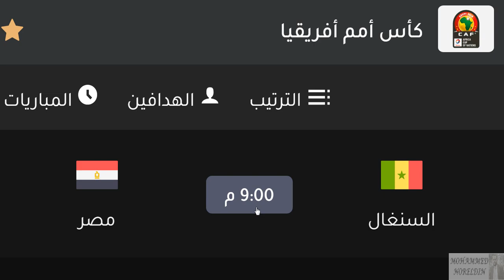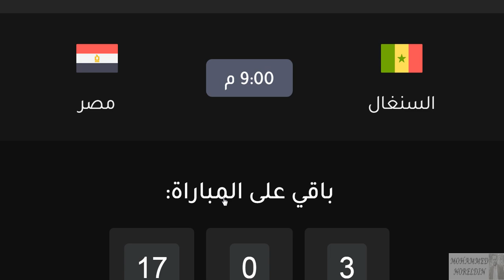موعد مباراة السنغال و مصر والقنوات الناقلة والمعلقين - موعد مباراة مصر و السنغال اليوم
موعد مباراة مصر و السنغال القادمة والقنوات الناقلة والمعلق - موعد مباراة السنغال و مصر اليوم

مباراة السنغال ومصر/ الموعد والقنوات الناقلة لمباراة منتخب مصر والسنغال فى نهائى كاس الامم الافريقية
مباراة السنغال ومصر/ الموعد والقنوات الناقلة لمباراة منتخب مصر والسنغال فى نهائى كاس الامم الافريقية مشاهدة مباراة السنغال ومصر بث مباشر بتاريخ 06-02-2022 كأس الأمم الأفريقية
 موعد المباراة النهائية لبطولة كأس أمم إفريقيا 2021 هو الأحد الموافق 6 فبراير 2022.
موعد مباراة مصر والسنغال في نهائي كأس أمم أفريقيا 2021
 موعد مباراة مصر القادمة أمام السنغال فى نهائي كأس أمم إفريقيا 202
موعد مباراة مصر والسنغال في تصفيات كاس العالم 2022
موعد مباراة مصر والسنغال في تصفيات كاس العالم القادمه
موعد مباراة مصر والسنغال اليوم والقنوات الناقلة والتشكيلة💥نهائي امم افريقيا 2022
موعد مباراة مصر والسنغال في نهائي كأس الامم الافريقية 2022💥والتوقيت والقنوات الناقلة💥
موعد مباراة مصر والسنغال في نهائي كاس الامم الافريقية 2022 💥والتوقيت والقنوات الناقلة💥
موعد مباراة السنغال ومصر في نهائي كاس الأمم الأفريقية
مباريات الاخيرة من كأس الامم الافريقية 2022
مواجهات نهائي كاس الأمم الأفريقية
مصر والسنغال
السنغال
مصر
, الكاميرون وبوركينا فاسو,
مصر والسنغال في نهائي كاس الامم الافريقيه
, السنغال ومصر,
مصر
مواجهات نهائي والمركز الثالث والرابع من كاس الامم الافريقيه
,نتائج قرعه المرحلة النهائية
قرعة المرحلة الاخيره المؤهلة لقطر 2022
كاس الامم الأفريقية , النهائي
محمد صلاح وساديو ماني
موعد مباراة مصر والسنغال
قرعة المرحلة الخيره لكاس العالم اليوم
مصر والسنغال
مصر والسنغال
نتائج قرعة كاس العالم
نتائج قرعة المرحلة النهائية المؤهلة لكأس العالم,
قرعة المرحلة النهائية
, تصفيات كأس العالم,
المرحلة الاخير افريقيا ,
السنغال
القنوات الناقلة لمباراة مصر والسنغال
مباراة مصر والسنغال
القنوات الناقلة لمباراة مصر والسنغال القادمة
مصر والسنغال
منتخب مصر والسنغال
السنغال ومصر
موعد مباراة مصر القادمة
موعد مباراة منتخب مصر القادمة
موعد مباراة السنغال ومصر
موعد مباراة مصر والسنغال اليوم في نهائي كأس امم افريقيا 2022 🔥 موعد مباراة منتخب مصر اليوم

موعد مباراة مصر والسنغال في نهائي كاس امم افريقيا
موعد مباراة مصر والسنغال في نهائي كأس الامم الافريقية
ميعاد مباراة مصر والسنغال
موعد ماتش مصر اليوم
ميعاد مباراة منتخب مصر
ميعاد مباراة مصر اليوم
موعد مباراه مصر القادمه
موعد مباراة مصر
موعد ماتش مصر